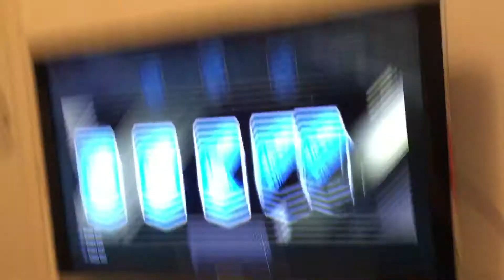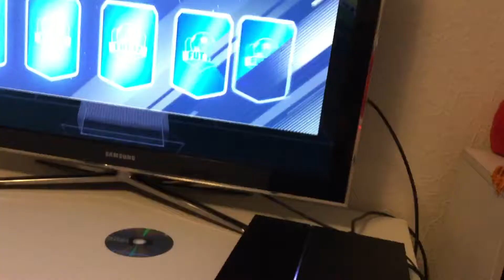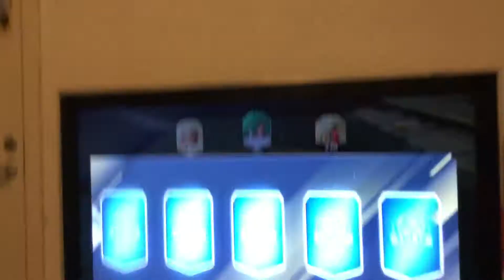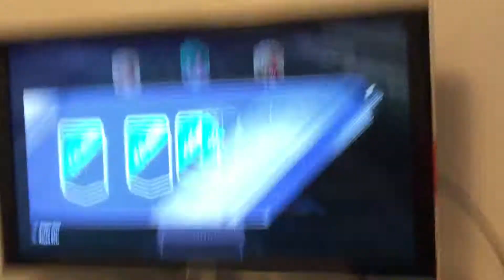Min femte fut draft